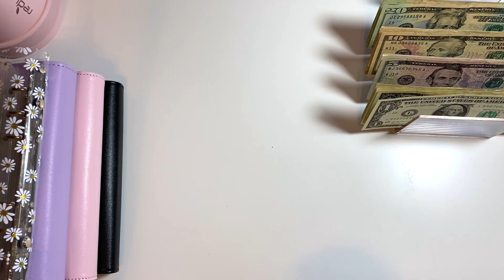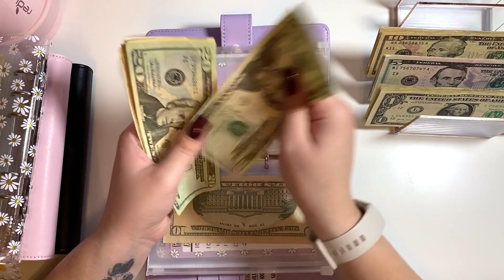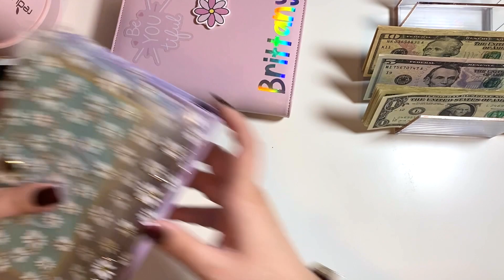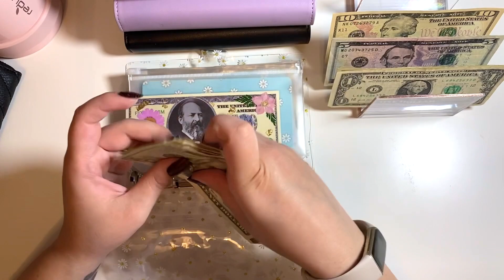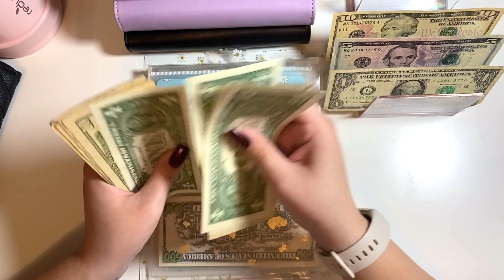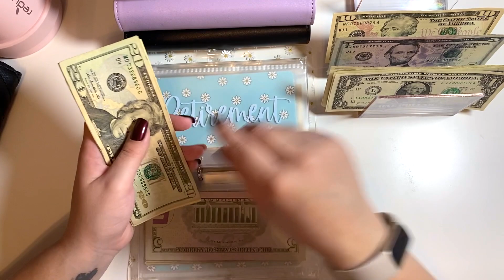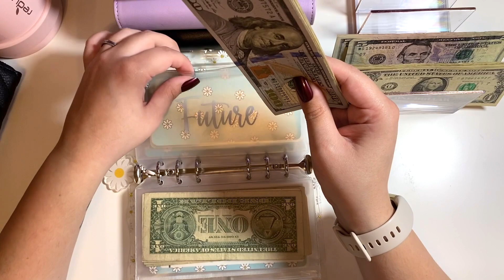Cash Stuffing February Paycheck #2 | Discussing Some Budget & Etsy Changes | MamaBrittBudgets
Daye Designs Co.

5GRPXX

OR

meuniqk

COOL169661